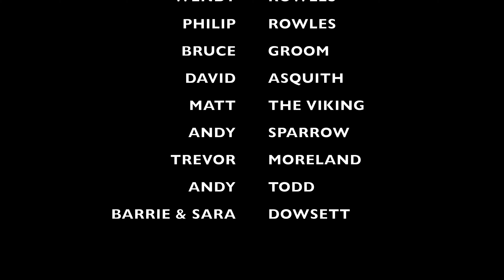The Sidekick Loses It And Quits!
The Sidekick Loses It And Quits - Mid Motorcycle Tour

In this episode we leave Scotland and head to the Lake District but thing take a turn. The Sidekick ends up quitting and throwing his Sena Evo into a field before driving off.

This is Helmet Head the epic fun motorcycle channel. So if you are in to motorbikes seat back poor a drink and get ready for some fun.

Gear used...
360 Camera - Insta360 ONE R Action Camera